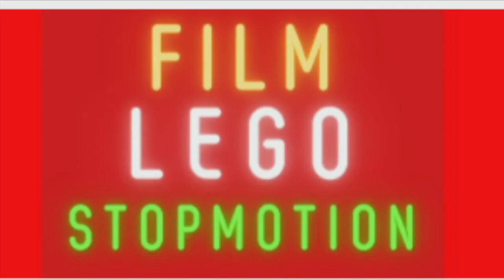Lego police. Eric arrête le criminel Doof. Que va t'il se passer ?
Comment Eric en est t'il arrivé là ?